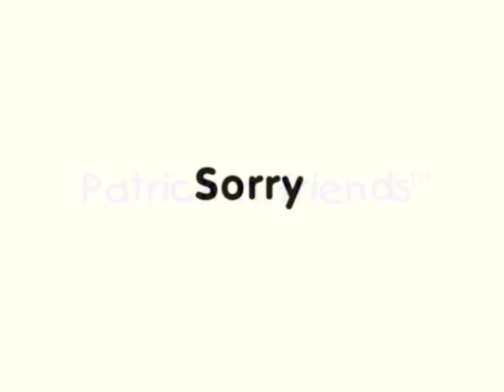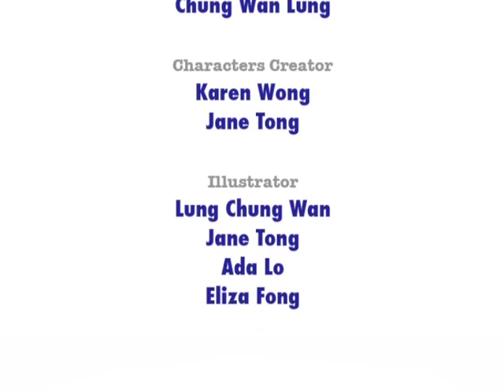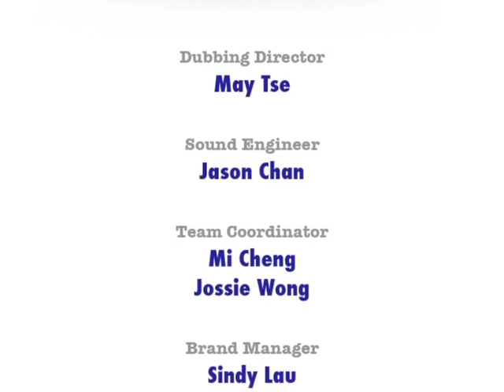Patrick n friends : Sorry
Patrick accidentally broke Julia's table but he didn't say sorry. Later, when Bobby said sorry to him after accidentally made him wet with his soda, he started to think maybe he should do the same to Julia. Did he finally say sorry? And how did he say sorry? Watch and find out.
In this episode, children learn that they should say sorry after doing something wrong. Let them forgive and be forgiven as that's how it should be in this world.